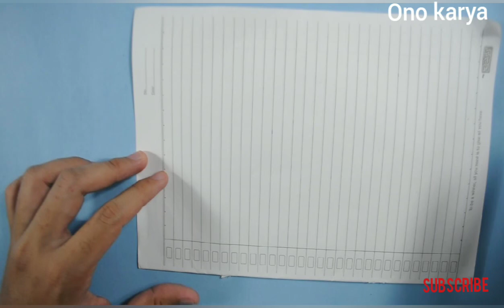cara membuat bunga fritillaria dari plastik kresek | DIY crafting plastic waste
hallo... sahabat ONO KARYA kali ini kita berkreasi dengan plastik kresek lagi yang kita jadikan bunga fritillaria yang cantik dan viral di kalangan pecinta bunga, bahan :
- plastik kresek (baru/bekas)
- selotip jijau
- kawat
- selotip bening
- kertas karton bekas
tonton videonya sampai habis yaaa...
dan jangan lupa COMENT, LIKE dan SHARE ke teman-teman yang lain

DIY crafting plastic waste/ best out of waste